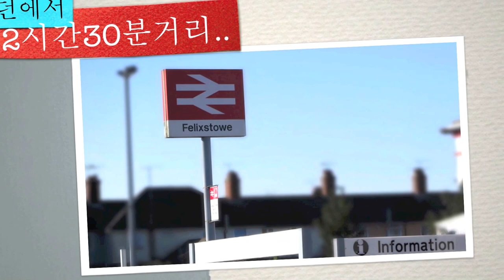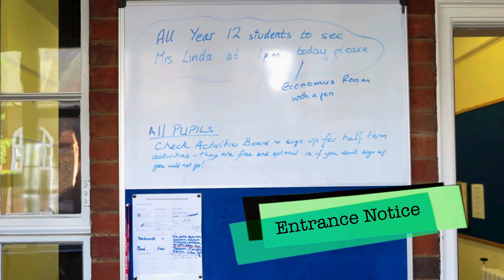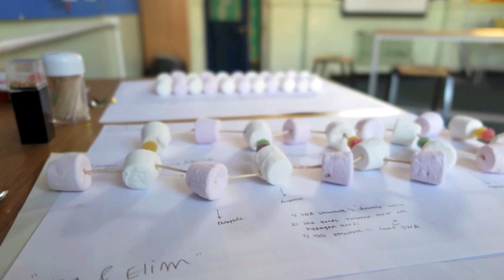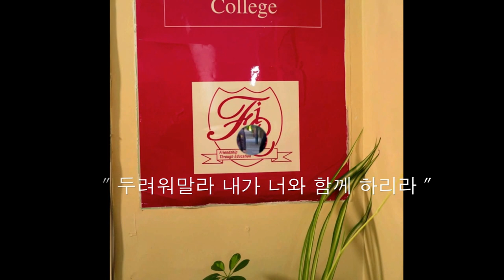Visit FIC OCT_2015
Felixstowe International College in U.K